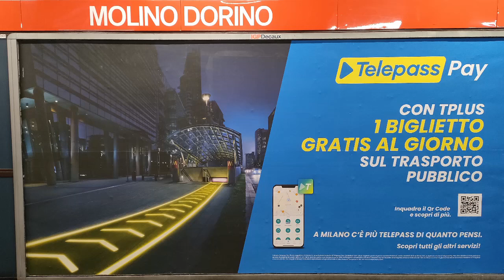Only True Mario Kart 8 Fans Will Get This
Hell, it's superb! Get it? Superb-hell? I know, I know, I'm a comedy genius.